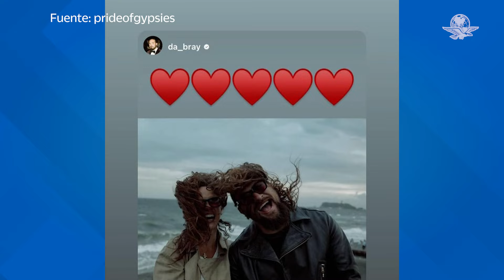Quién diría que la hija de Arjona sería novia de Jason Momoa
El amor volvió a tocar la puerta de Jason Momoa, y es que el protagonista de "Aquaman", acaba confirmar su romance con Adria Arjona